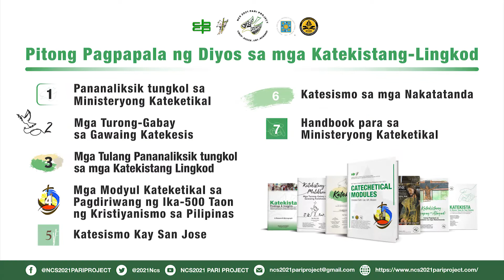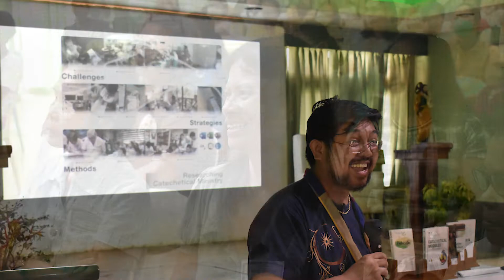Katekista Book Caravan (KBC) | Ecclesiastical Territory of San Jose de Antique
July 10-12, 2022 | Katekista Book Caravan (KBC) at the Ecclesiastical Territory (ET) of San Jose de Antique.

May these gifts be a testimony of the significance of catechetical ministry beyond our Philippine Catholic Church's 500 years of Christianity.

Let us celebrate, "The Catechist in All of Us"